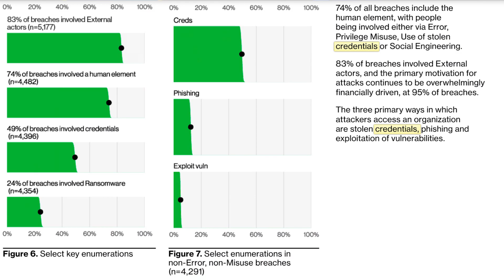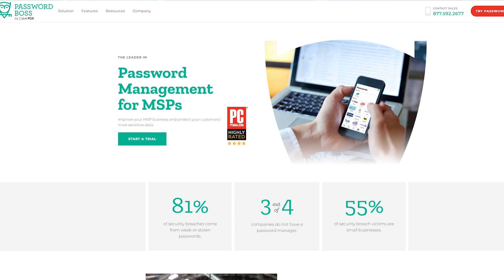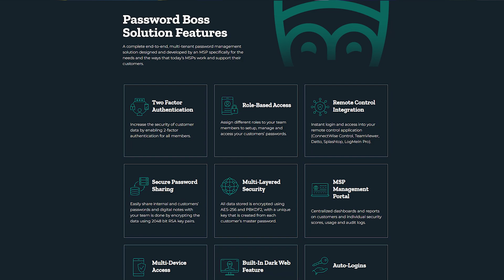The Importance of having a Password Manager with Wes Spencer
In this video Wes Spencer speaks on the importance of implementing a password manager to safely store your data.